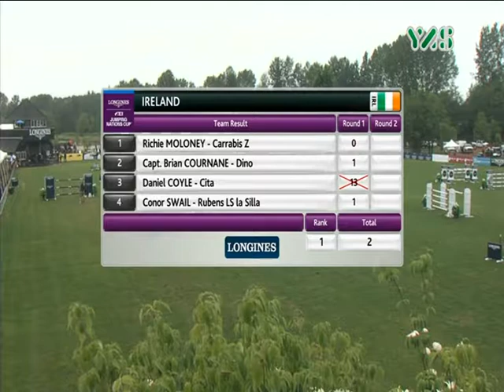LONGINES GLOBAL CHAMPIONS TOUR - mario deslauriers-Richard Spooner-EDUARDO MENEZES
Richard Spooner